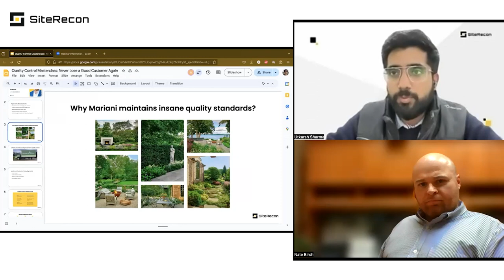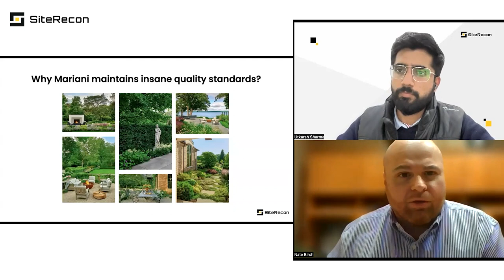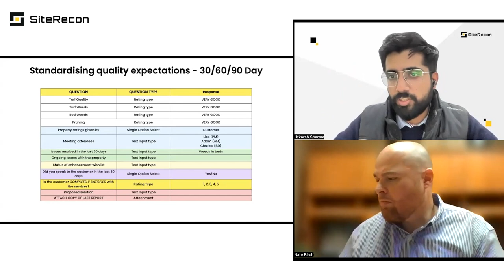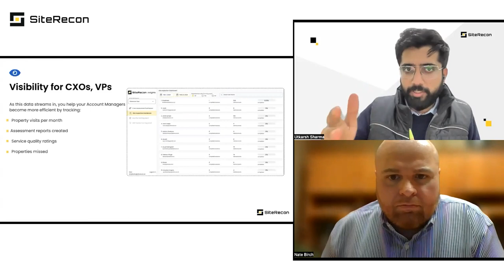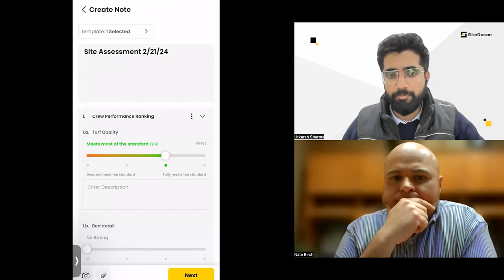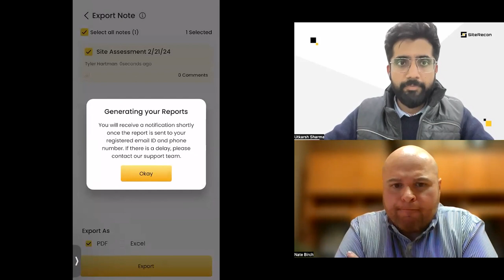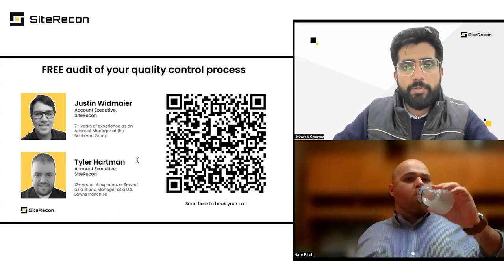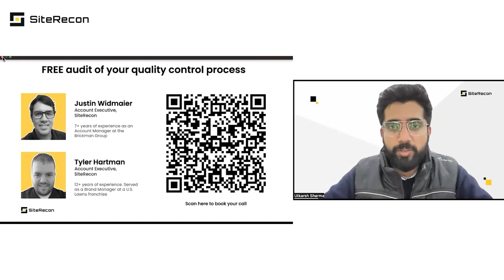Quality Control Secrets to Prevent Customer Churn! | Quality Control Masterclass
𝐍𝐚𝐭𝐞 𝐁𝐢𝐫𝐜𝐡, Senior VP - Maintenance, 𝐌𝐚𝐫𝐢𝐚𝐧𝐢 𝐋𝐚𝐧𝐝𝐬𝐜𝐚𝐩𝐞𝐬, showed us how he drives and upholds Mariani's distinguished quality standards in this value-packed 60-minutes webinar.

𝐁𝐲 𝐭𝐡𝐞 𝐞𝐧𝐝 𝐨𝐟 𝐢𝐭, 𝐲𝐨𝐮'𝐥𝐥 𝐥𝐞𝐚𝐫𝐧 𝐡𝐨𝐰 𝐭𝐨:
✔️ Implement a Process for Job Site Visibility!
✔️ Create an Alert System for Job Site Issues!
✔️ Standardize Service Quality Across Job Sites!
✔️ Track Crew Performance & Identify Training Opportunities!
✔️ Proactive Issue Management: Enhance Client Relations & Control Churn!
✔️ Boost Team Communication: Enhance Internal and Client Interaction!